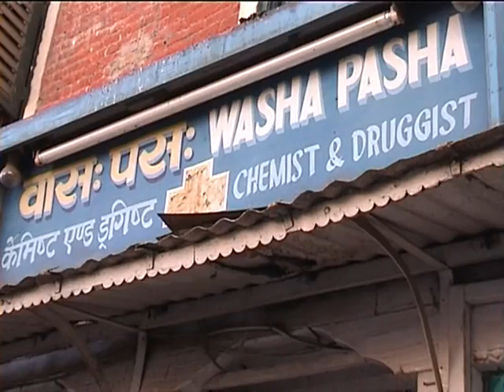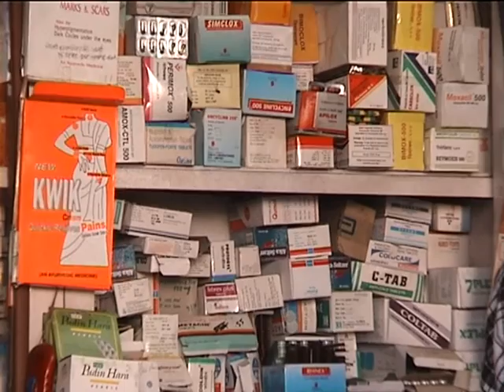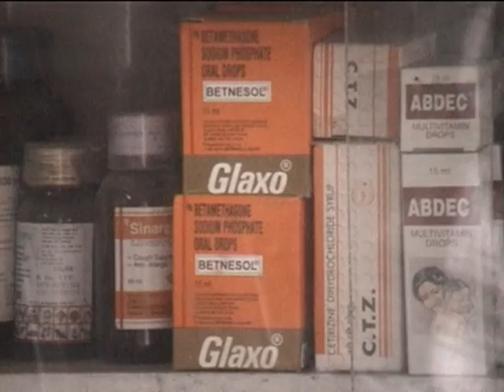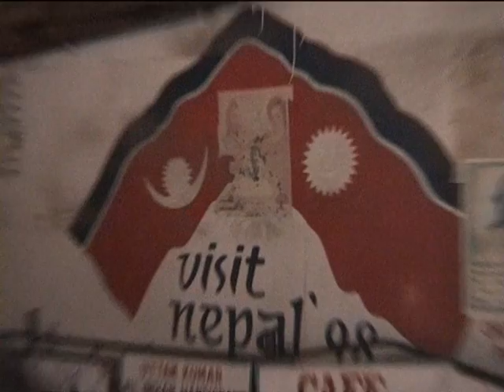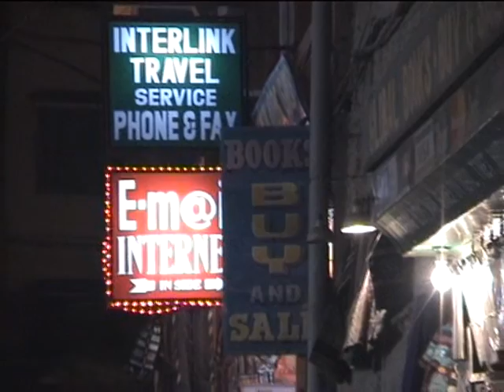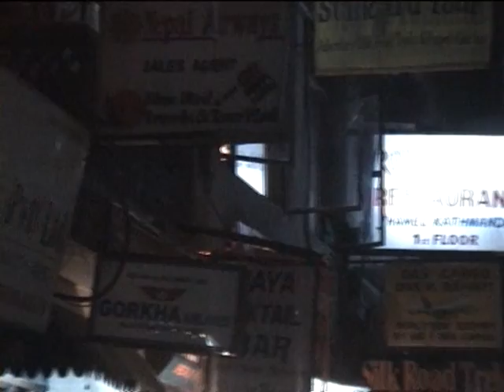Nepal Kathmandu Street Day Night Scenes